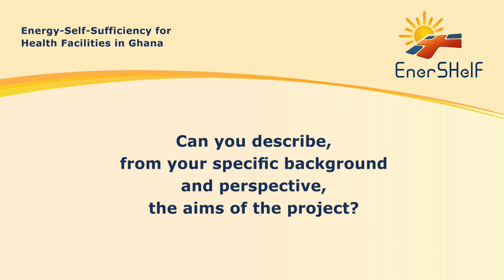Interview with Project Coordinators of EnerSHelF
Meet the project coordinators Katja Bender and Stefanie Meilinger of the interdisciplinary energy project EnerSHelF and find out what makes the project so exceptional.